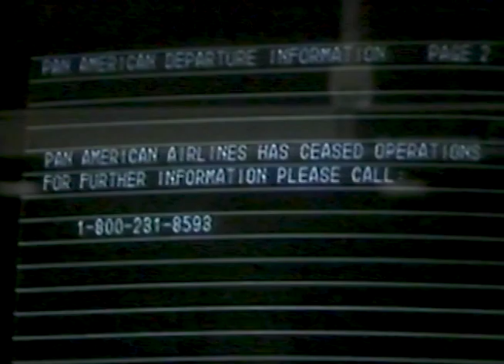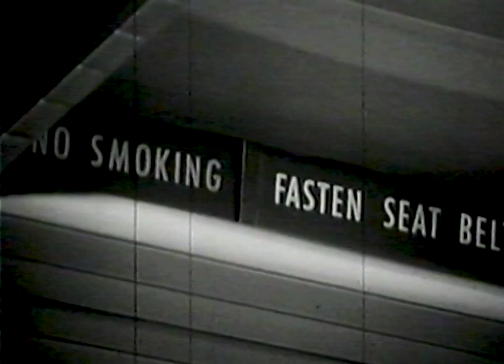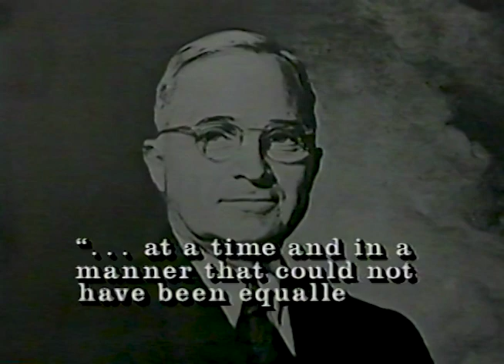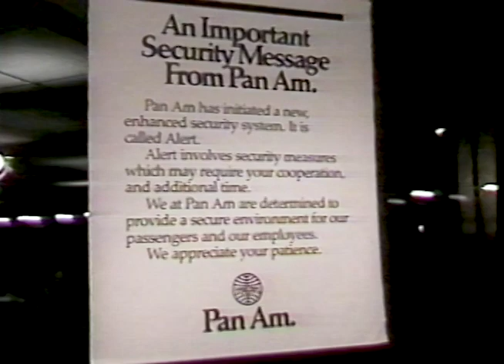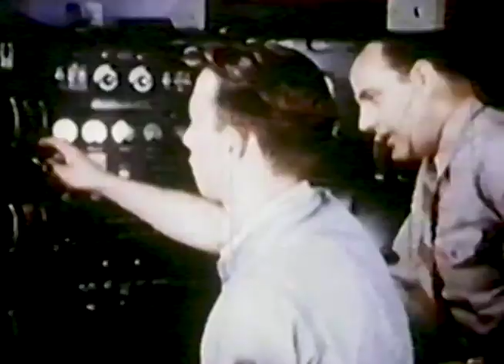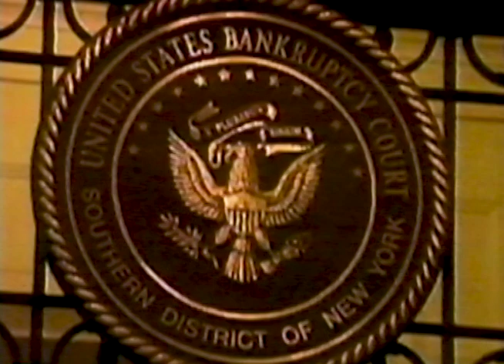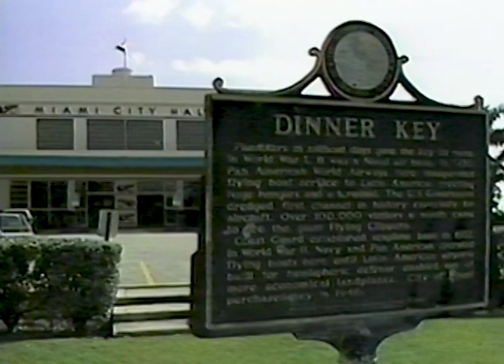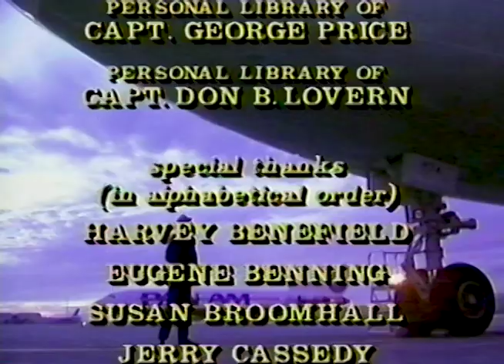Death of An American Dream The Pan Am Story